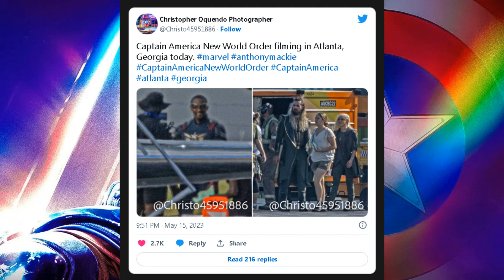MUTANTS CONFIRMED IN CAPTAIN AMERICA 4 - Brave New World [Theory]